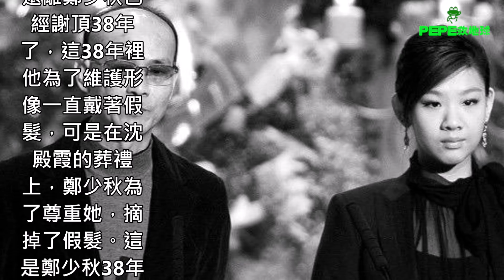鄭少秋38年來從未在公共場合把假髮摘過 ，卻為了她而摘過！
前不久鄭少秋現身機場，一身黑色風衣帶著金絲框眼鏡，實在是帥到不行，完全看不出來這已經是70歲的人，還是英姿颯爽，皮膚非常緊繃，眼神也炯炯有神，誰不想老了活成這個樣子呢！